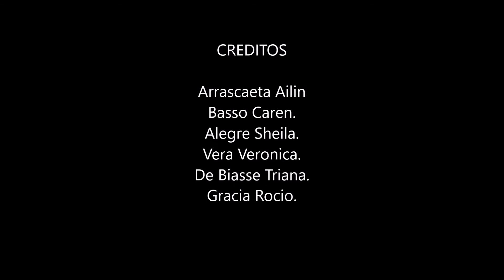My Movie LISTO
Cuento: "El festival de las cosas" realizado por alumnas del Profesorado de Nivel Inicial, del Normal Superior N° 36. Rosario, Santa Fe. Alegre, Arrascaeta, Basso,De Biase, Gracia y Vera.